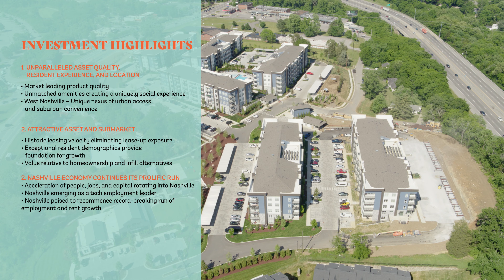Novel Apartments West Nashville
Video production of Novel Apartments in West Nashville